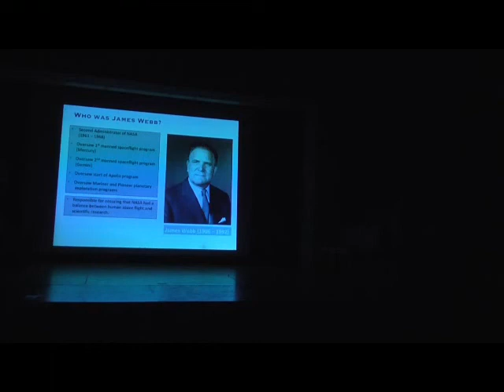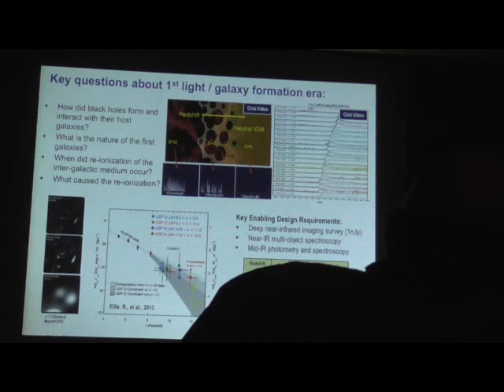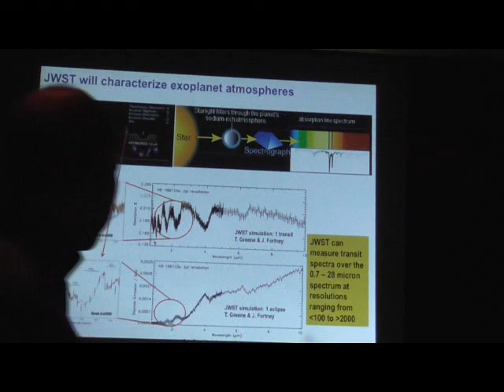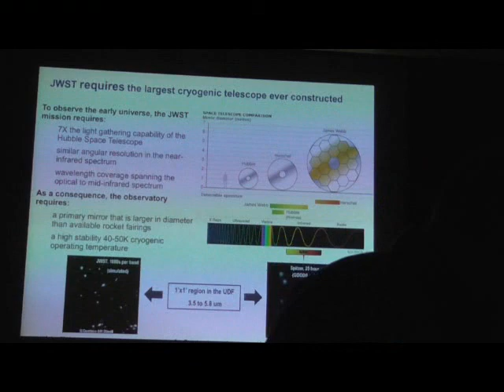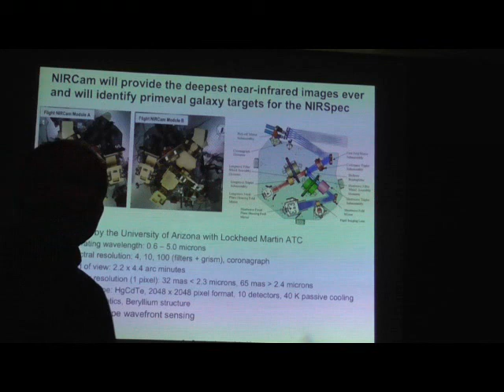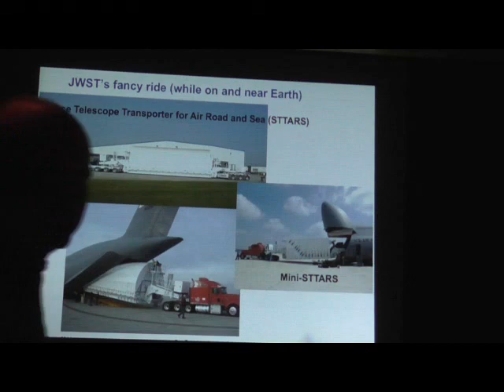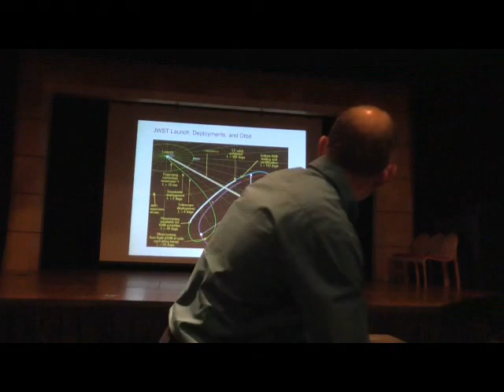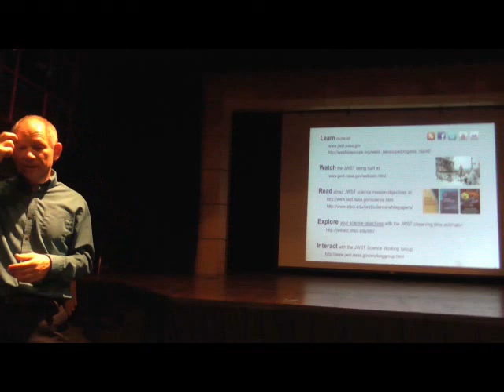JamesWebbTelescope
Lecture by Tom Greene about the James Webb Space Telescope, given to the San Francisco Amateur Astronomers on July 16th 2014.